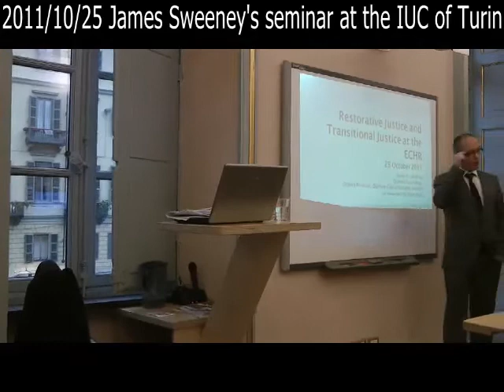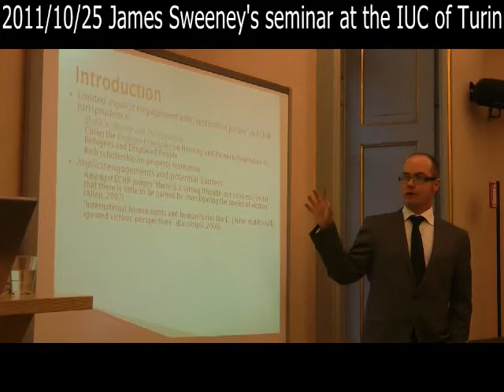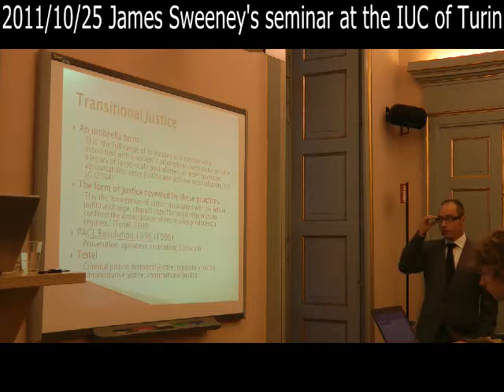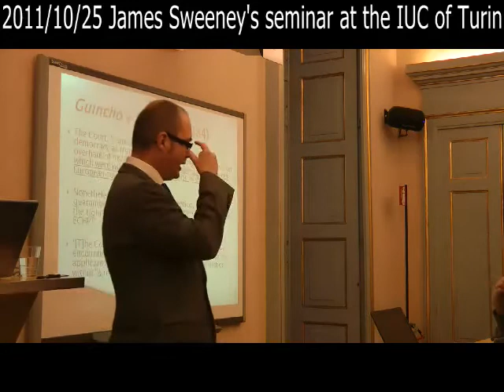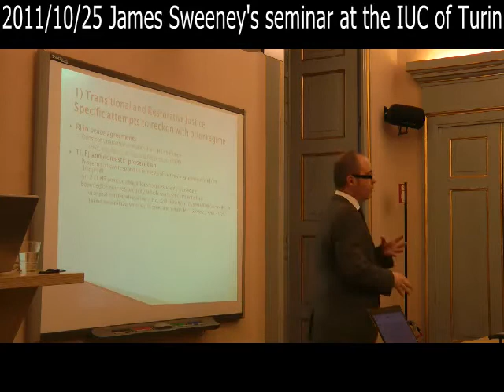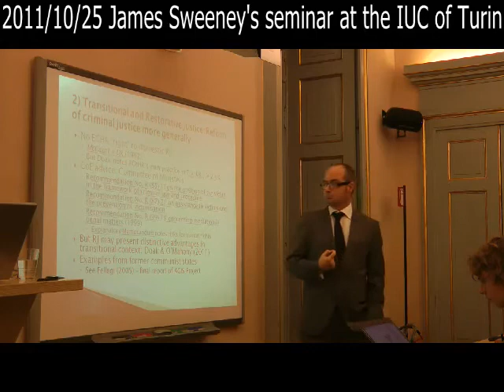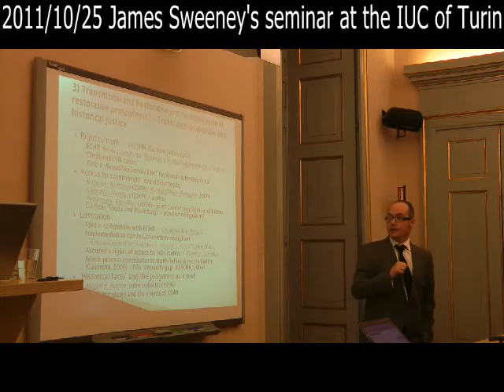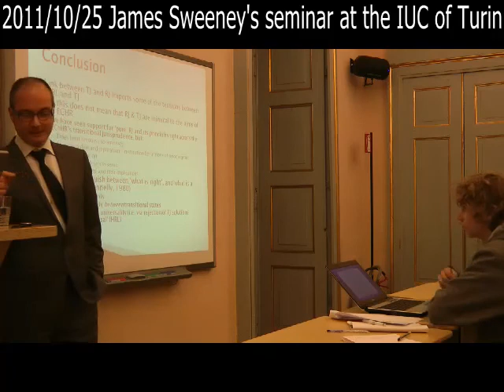2011/10/25 James Sweeney's seminar at the IUC of Turin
October 25 2011,  James Sweeney - PEL Seminar Series at the International university College of Turin
"Restorative Justice and Transitional Justice at the ECHR"
The entire jurisprudence of the European Court of Human Rights contains just one reference to 'restorative justice', in the 2010 case of Đokić v. Bosnia and Herzegovina. The case concerned housing restitution after the conflict in former Yugoslavia and the reference to restorative justice was a quotation from the UN Pinheiro Principles. Yet restorative justice has real potential in transitional contexts, and means far more than property restitution. The speaker will draw upon recent scholarship on the sometimes antagonistic relationship between successor regimes' transitional justice policies and their human rights obligations.